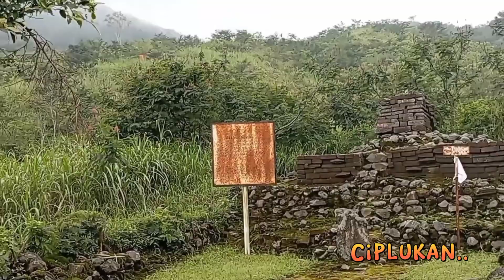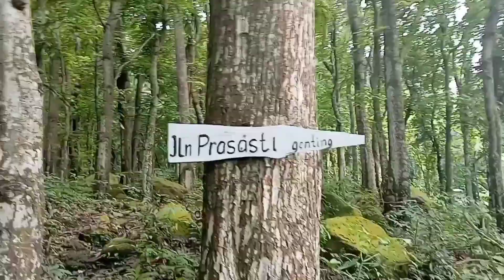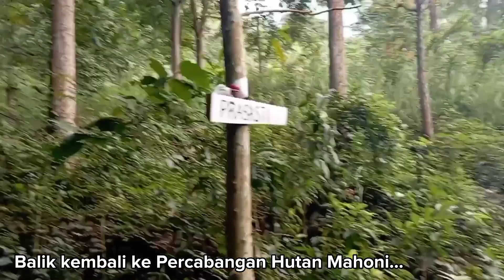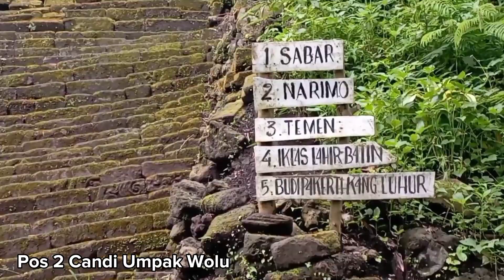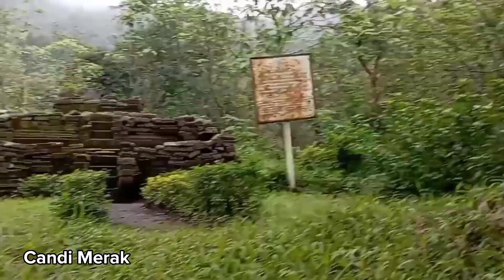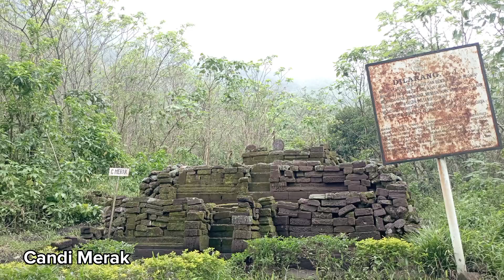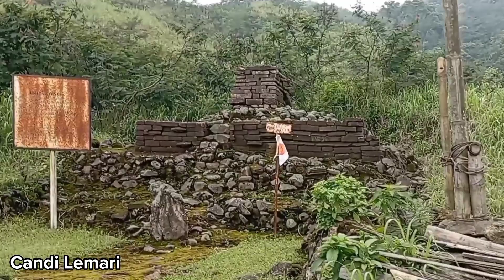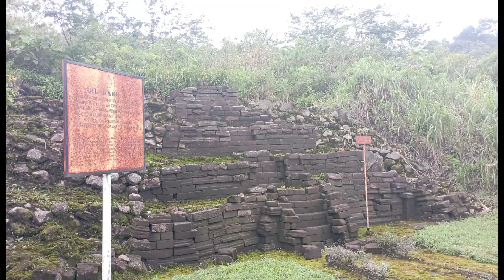Candi "Baru" di Gunung Penanggungan yg memiliki nama "Unik dan Aneh" || Jelajah Situs Pawitra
jelajah situs pawitra 17
penanggungan jalur genting wotanmas jedong
wotanmas jedong
candi umpak wolu
candi loster
candi penanggungan
candi merak
candi lemari
candi yudha